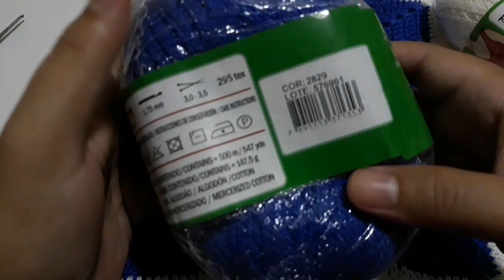Square de crochê com ponto fantasia "libélula "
Passo a passo desse Square de crochê com o ponto fantasia libélula. Pode ser utilizado para fazer caminhos de mesa, tapetes, mantas, etc.

Materiais utilizados:

Fio Anne na cor 2829(azul escuro)
Fio Anne na cor 8176(tom de branco)
Tesoura para arremate.
obs: pode ser usado fios de algodão de qualquer cor e marca. Pode ser feito com fio de polipropileno também.

Um grande abraço!
        Samir Andrade